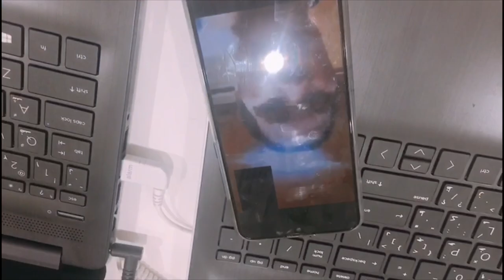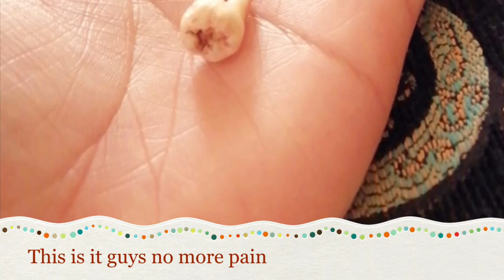TOOTH EXTRACTION+EMIE NOTEBOOK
This is the update of my braces and my wisdom tooth extraction at same time i went first to the mall to bought emie Lenovo  Notebook if you want to know please check to her channel

emie mangayao

Please comment if you need help about dental problem around jeddah city soo i can help you  please watch this.